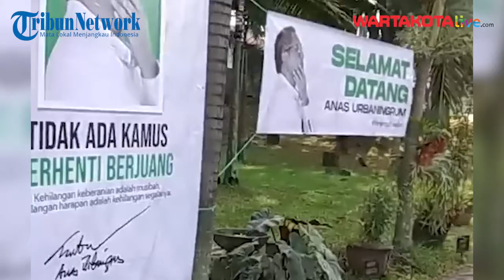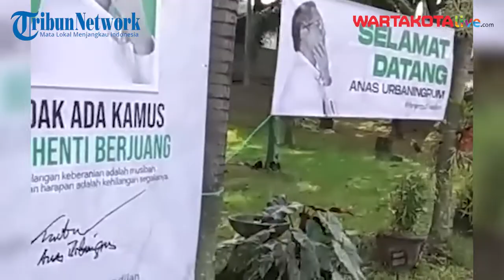Anas Urbaningrum Bebas, Para Pendukung Serukan Putihkan Bandung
Anas Urbaningrum Bebas, Para Pendukung Serukan Putihkan Bandung, Siap Jemput ke Lapas

Anas Urbaningrum akan bebas hari ini dari Lembaga Pemasyarakatan (Lapas) Sukamiskin, Bandung, Jawa Barat, Selasa 11 April 2023.

Para pendukung akan menjemputnya di Lapas tersebut.
Mereka diserukan untuk memakai pakaian putih.

Seruan ini diunggah dalam akun Tiktok anas.urbaningrum.